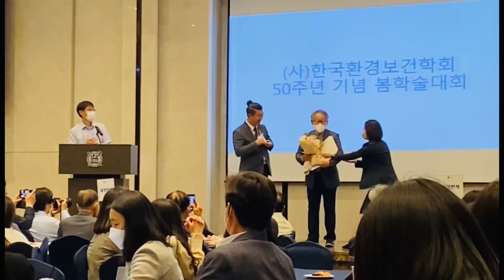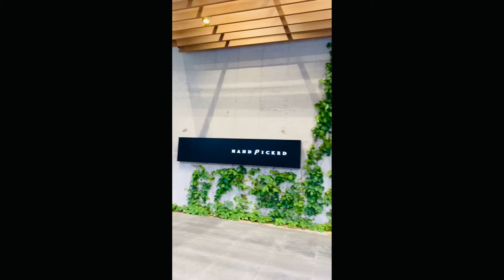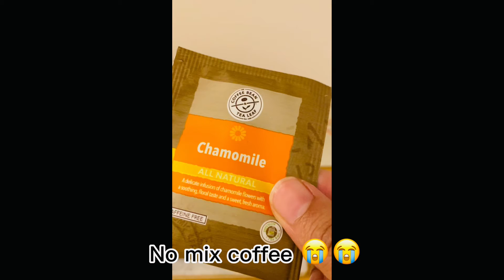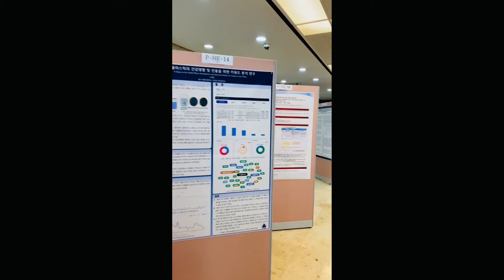A productive day || Conference at Seoul, South Korea 🇰🇷 || poster presentation, eating, traveling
It was my conference day at Seoul. Many universities participated in that conference. Had a great experience. Hope you all enjoy my journey with me .

uni student vlog,
uni student study vlog,relaxation,happy life,aesthetic vlogs,
motivational vlog,how i spend a day,aesthetic day vlogs,aesthetic korean day vlogs,
korea,day in my life,day vlog
Day In my life My life school Edition
Day In my life Muslim productive